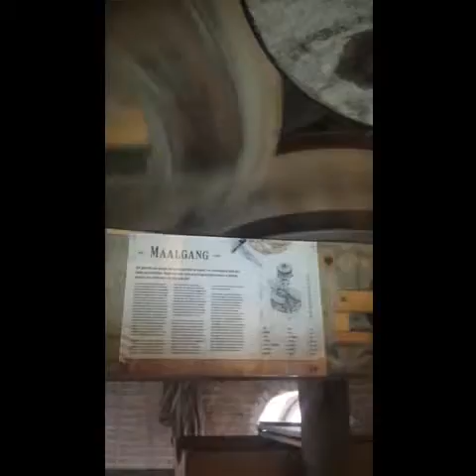Molen de korenlust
Opnamens van verschillende dagen